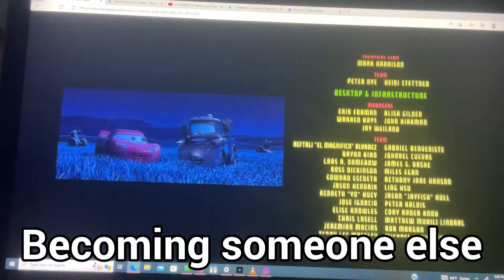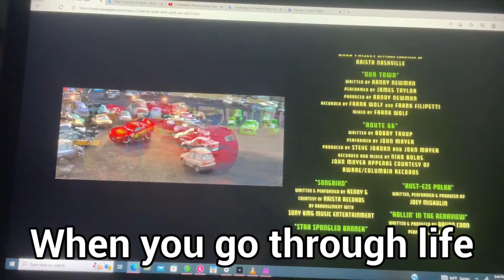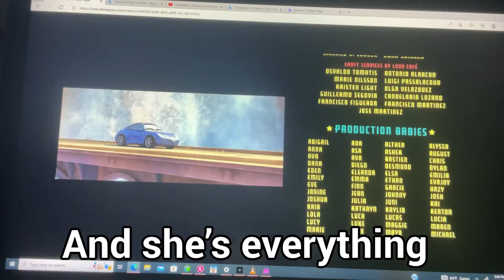Cars Find Yourself song Lycris